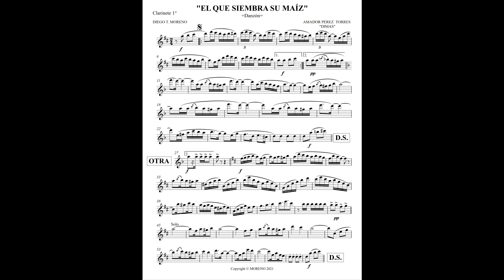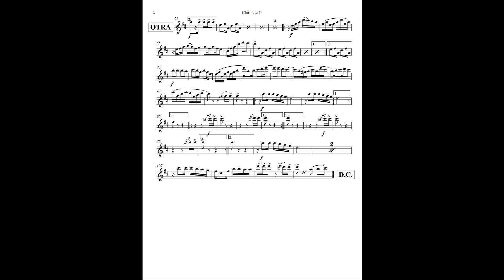El Que Siembra su Maíz - Danzón por Amador Pérez Torres "Dimas"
El Que Siembra su Maíz - Danzón

Autor: Amador Pérez Torres "Dimas"